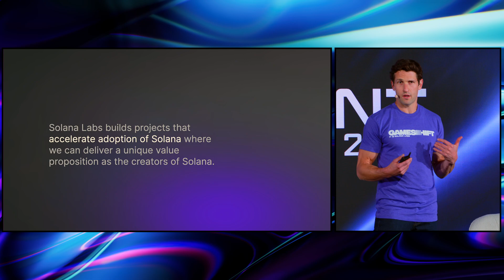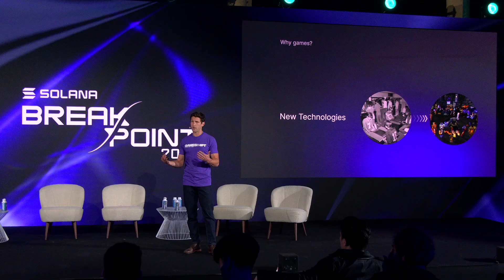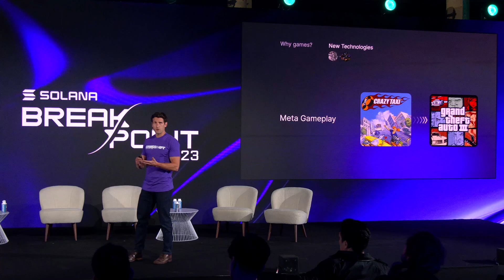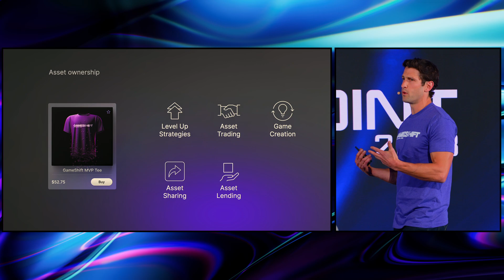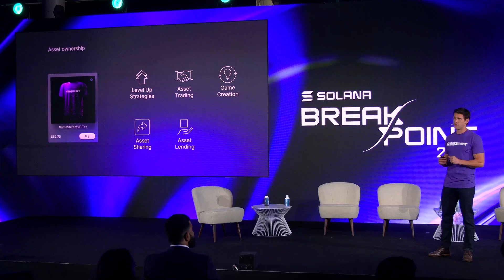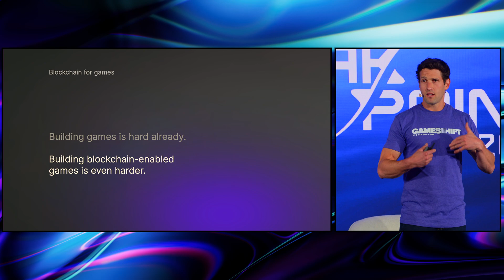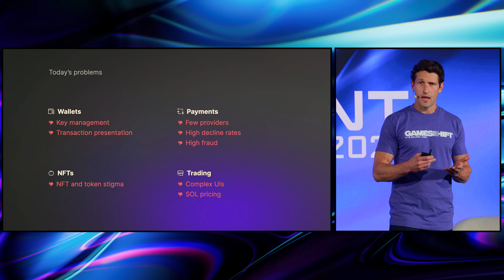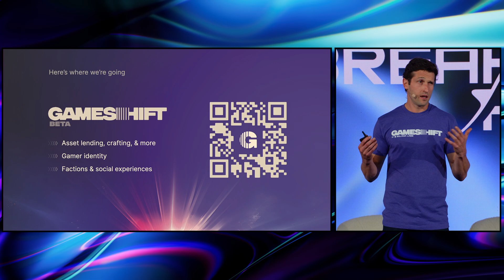Breakpoint 2023: Introducing Gameshift Beta: A Simple Web3 gaming API